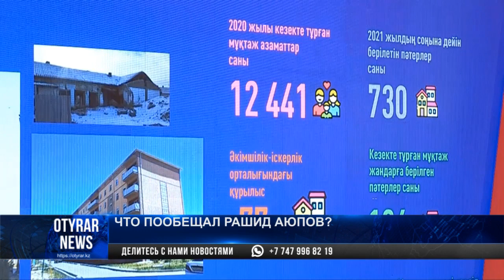Что пообещал Рашид Аюпов?